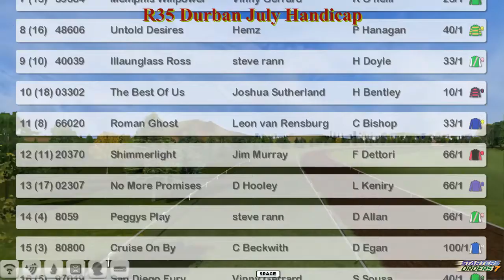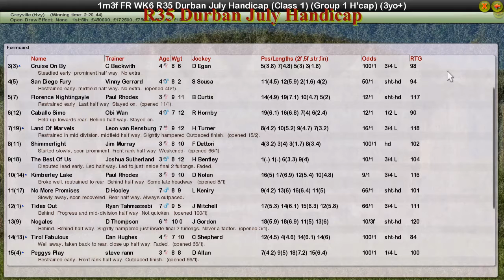FR WK6 R35 Durban July Handicap